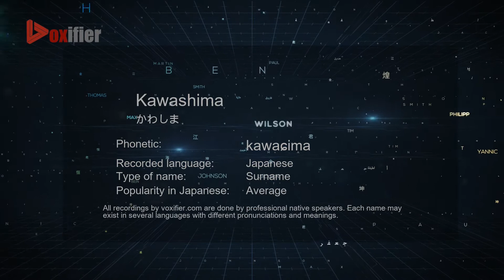How to Pronounce Kawashima (かわしま) in Japanese - Voxifier.com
This is the Japanese pronunciation, gender, and phonetics recording of the name Kawashima (かわしま). The same name may exist in other languages with different pronunciations. Check the meaning of name along with other possible pronunciations or similar names for free Voxifier uses the help of expert linguists to simplify pronunciations by replacing some special sounds with sounds more commonly available across all languages.